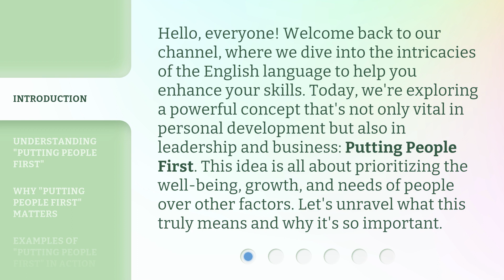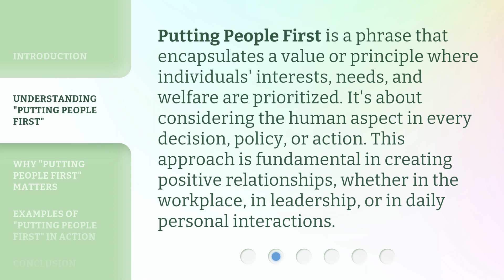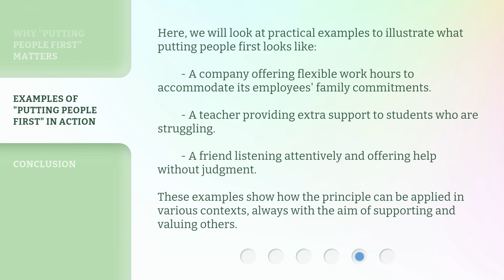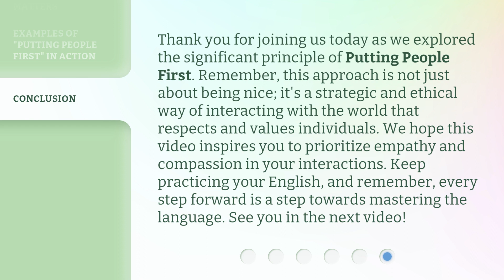Putting People First: A Key to Success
Putting People First: The Ultimate Success Strategy • Discover why prioritizing people can lead to unprecedented success in both business and personal endeavors. Learn how putting people first can unlock potential and create lasting impact.

00:00 • Introduction - Putting People First: A Key to Success
00:39 • Understanding "Putting People First"
01:24 • Why "Putting People First" Matters
02:06 • Examples of "Putting People First" in Action